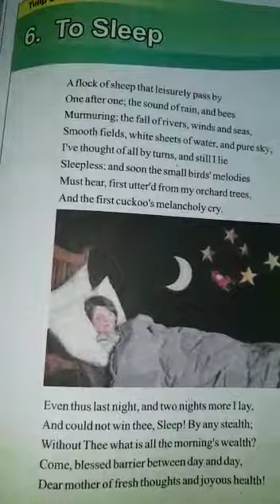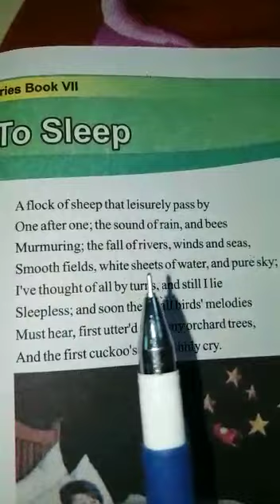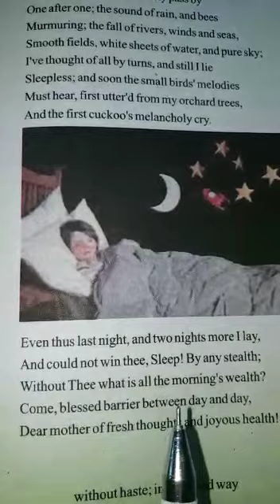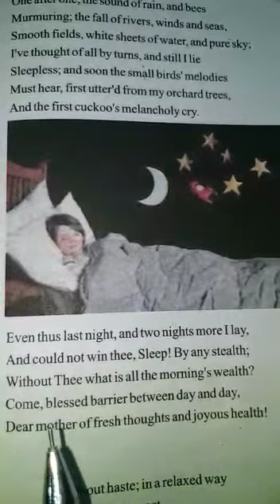Class 7th Poem(To Sleep)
Mussarat Jahan